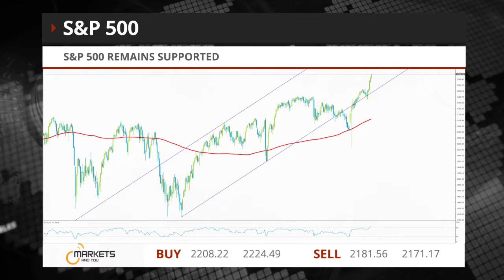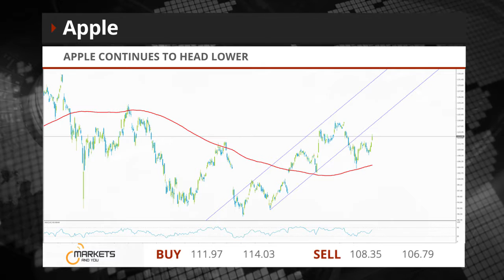Markets And YOU - China's imports surprise to the upside